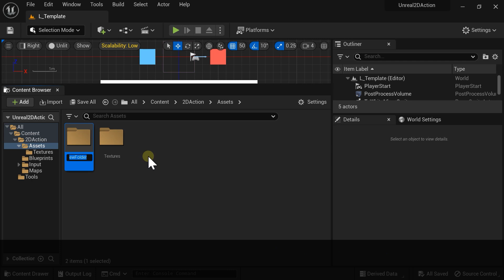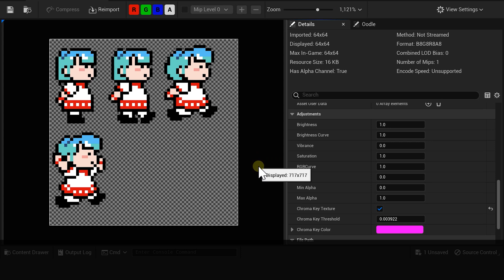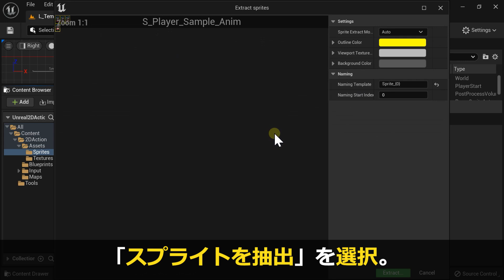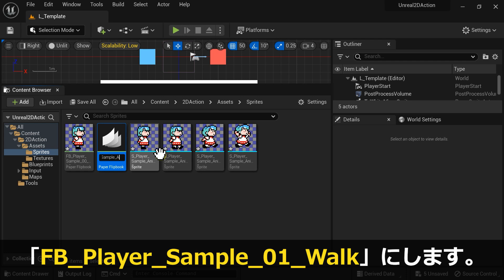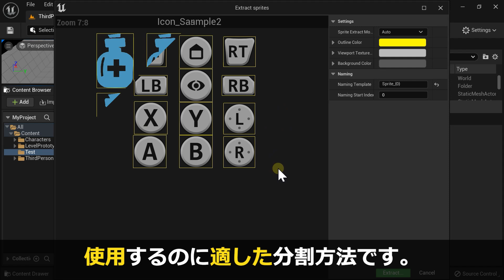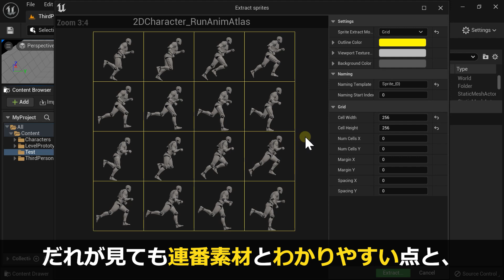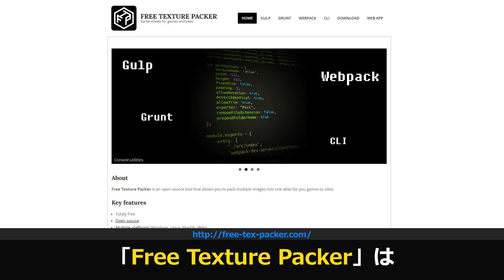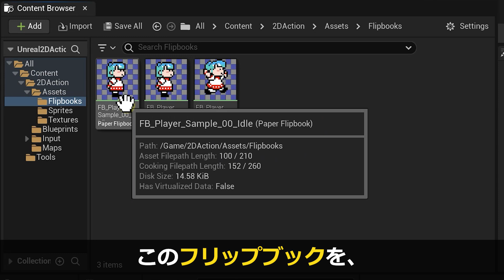12【UE5】2Dゲームの作り方 | Sprite Sheet Animation | Unreal Engine 5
【初心者向け】アンリアルエンジン5 ドット絵2Dアクションゲームテンプレート 作成 チュートリアル。

00:00 はじめに
00:22 クロマキーテクスチャ
01:32 スプライトを抽出
03:19 連番フリップブック作成
04:32 スプライトの分割方法
06:44 注意事項
07:12 次回

■Link
Unreal Engine にスプライトをインポートする